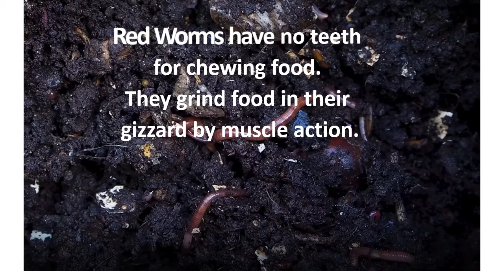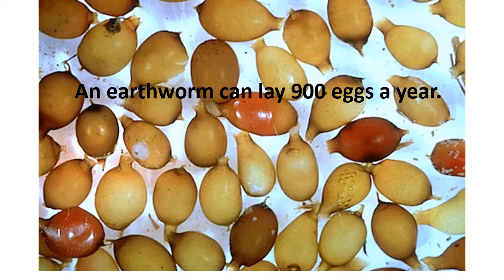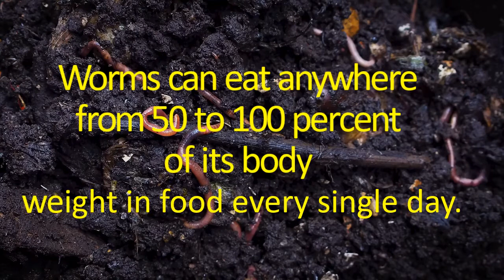Worm Farming for Extra Income - Fun Facts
Here are some fun facts about worms.

Here are the other Worm Farming For Extra Income videos in the series: